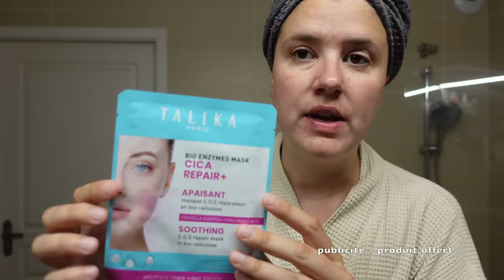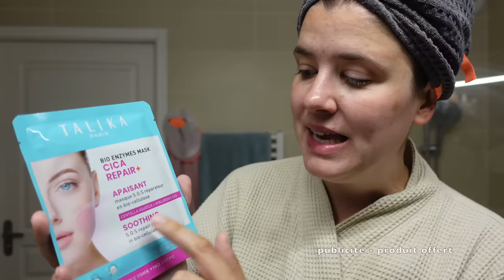MA DOUCHE ALL INCLUSIVE 🚿🫧🧴